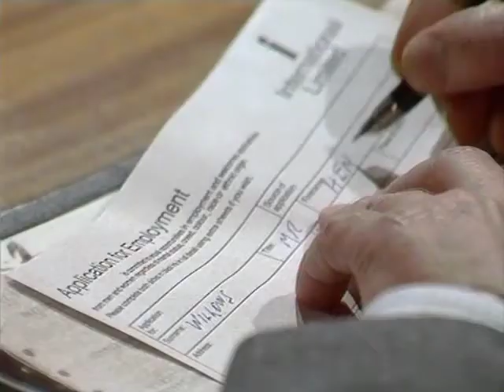Home to Roost S04E02 Front Runner